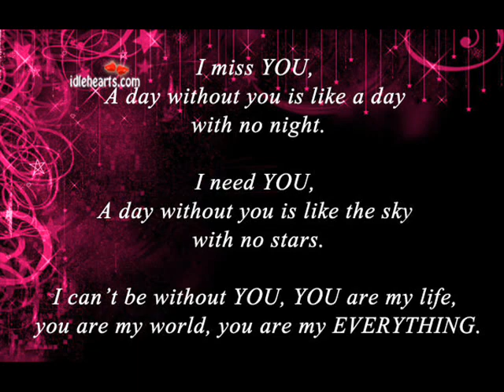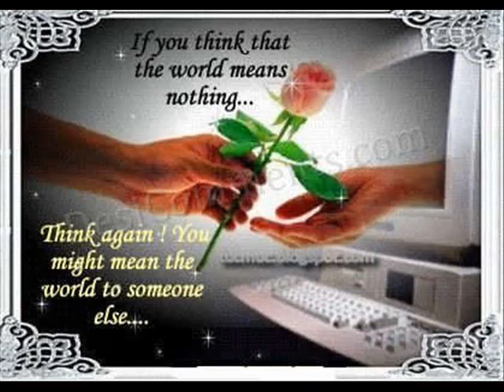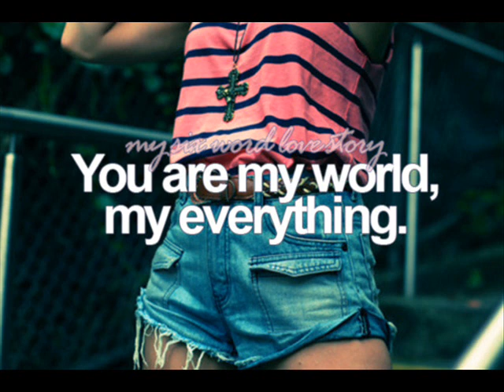You're my World.........cover by Terry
My cover of a hit for Cilla Black in the 60s.
#19 -- Most Discussed (Today) -- Music -- United Kingdom

You're my world, you're every breath I take
You're my world, you're every move I make
Other eyes see the stars up in the skies
But for me they shine within your eyes

As the trees reach for the sun above
So my arms reach out to you for love
With your hand resting in mine
I feel a power so divine

You're my world, you are my night and day
You're my world, you're every prayer I pray
If our love ceases to be
Then it's the end of my world for me

Instrumental

Then it's the end of my world
End of my world
End of my world for me